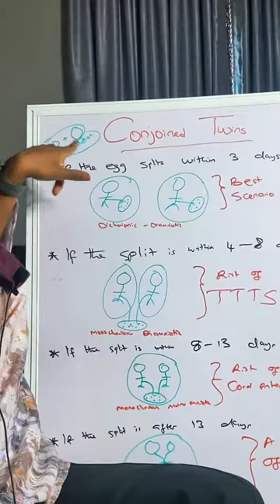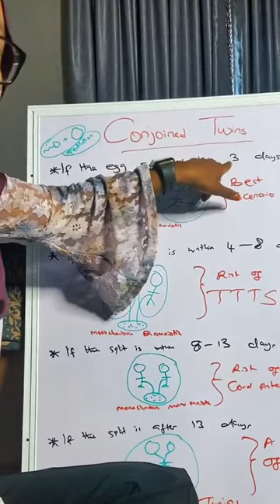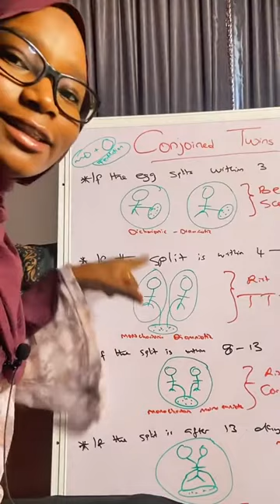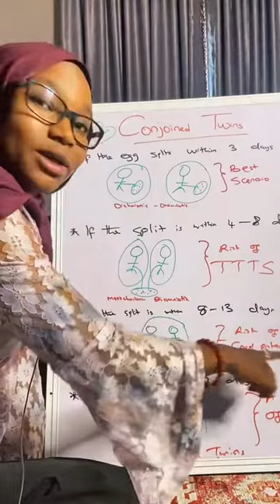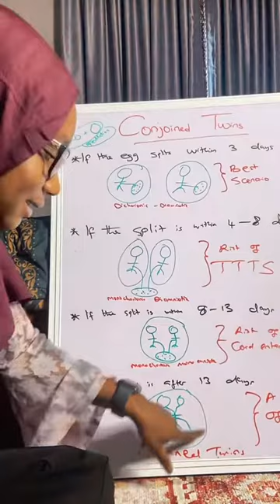Ta Ya Ake Samun Conjoined Twins (Siamese Twins)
Ga hanyan da ake samun Siamese (conjoined) twins